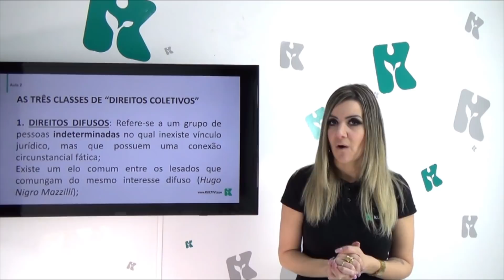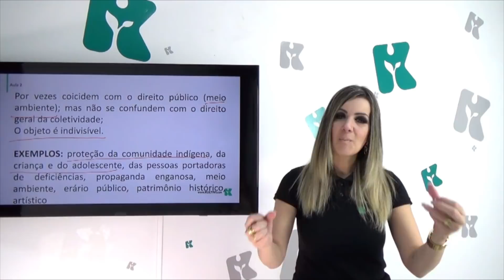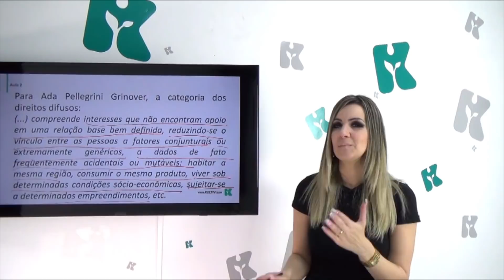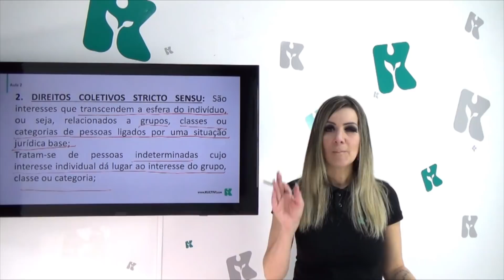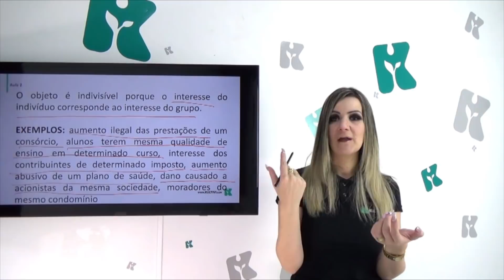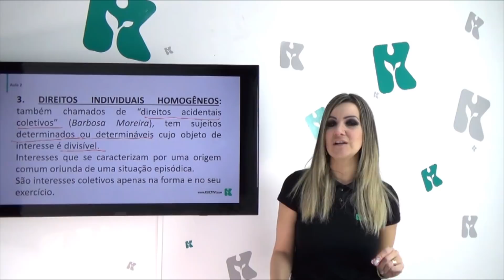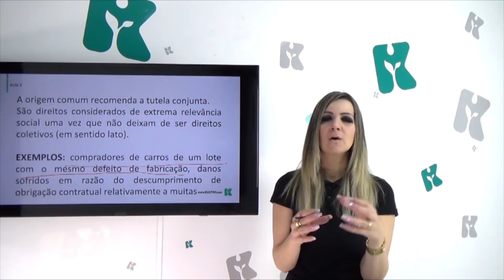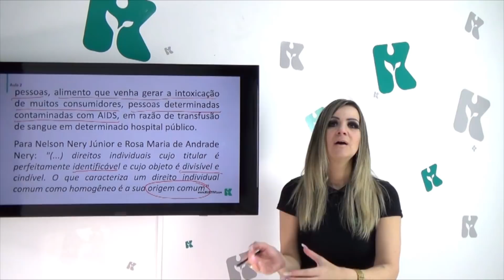Direitos Coletivos | Kultivi - Direitos Difusos, Coletivos e Individuais Homogêneos